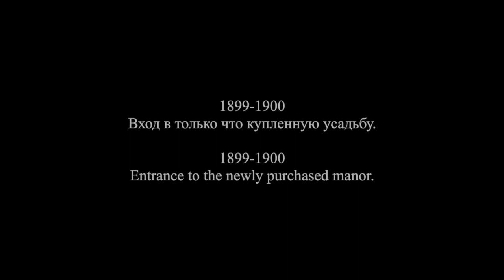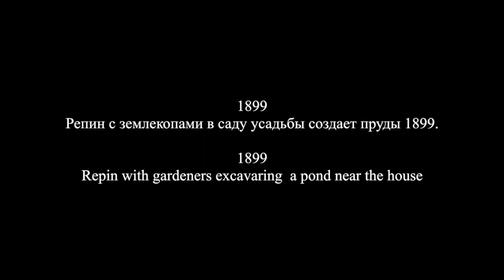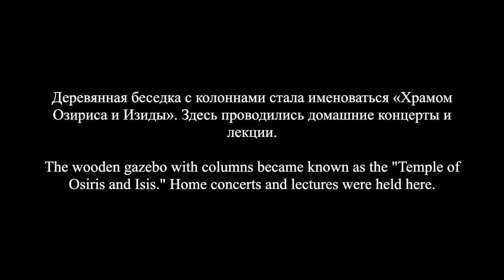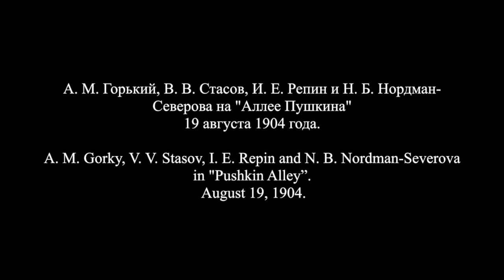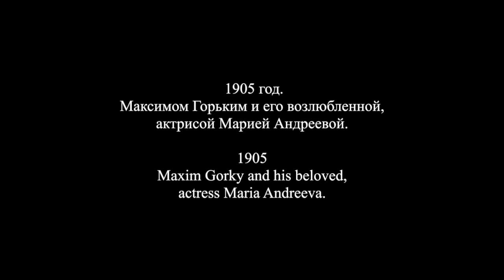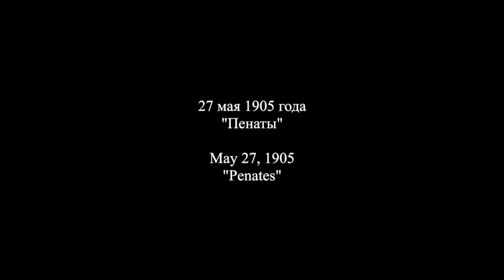Художник Репин и его усадьба «Пенаты» / The Artist I. Repin and his manor "Penates”: 1899-1914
Художник Репин и его усадьба «Пенаты»
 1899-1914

The Artist I. Repin and his manor "Penates”
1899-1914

Suite in the old style by A. Schnittke played here by the Ensemble "Impromptu".

In 1899, the renowned Russian realist painter, whose great works include  Barge Haulers on the Volga (1873), Religious Procession in Kursk Province (1883) and Reply of the Zaporozhian Cossacks (1880–91), bought a small house in the village of Kuokkala (Repino). The village, was at that time part of the  Duchy of Finland.  Located some 30 km (19 mi) northwest of St. Petersburg on the Gulf of Finland.
In this quiet,  secluded location, the artist lived and worked, together with his wife. Repin lived at the manor for 30 years and is buried in the grounds.
Many well known personages visited the Repins - including Maxim Gorky , Korney Chukovsky (Poet, journalist and critic), Vladimir Mayakovsky, and the composers, Lyadov and Glazunov, together with the great bass singer Feodor Chiliapin.